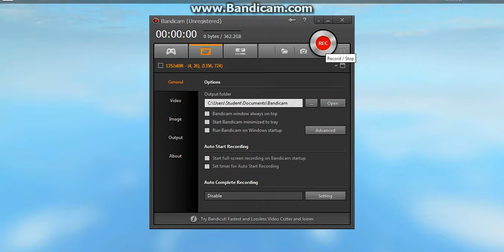Here, look in the video.